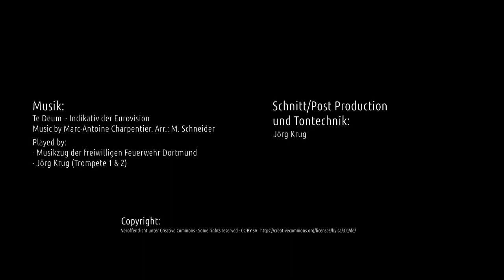Eurovisionsmelodie (Te Deum)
Mein kleiner Beitrag zum leider ausgefallenen ESC 2020. Nächstes Jahr findet er hoffentlich wieder statt!